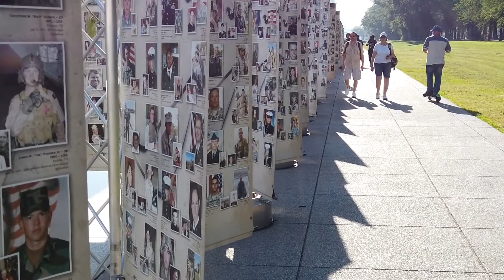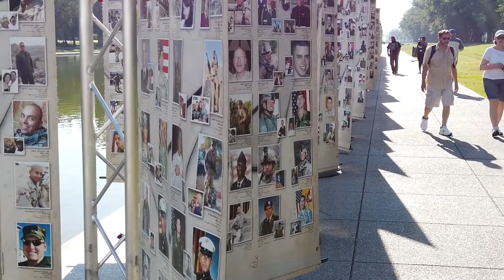The Star Spangled Banner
A tribute to our veterans.

Todd Hunter - piano